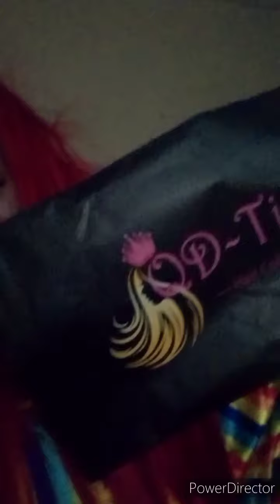My Halloween Costume 🤡